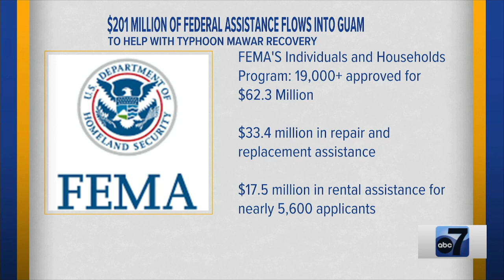$201M in Federal Assistance Flows into Guam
ABC 7 News